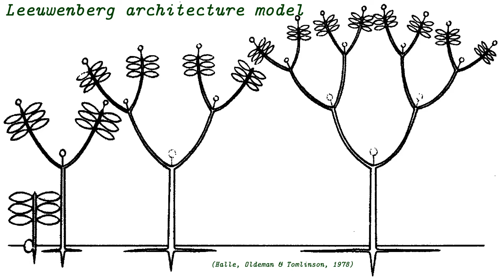The living fork